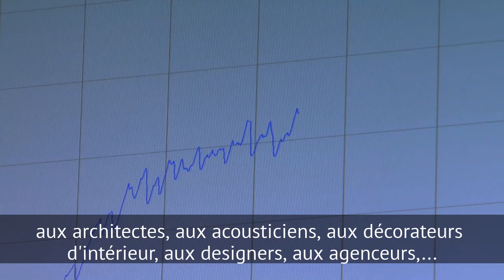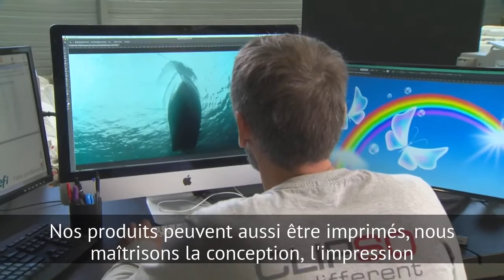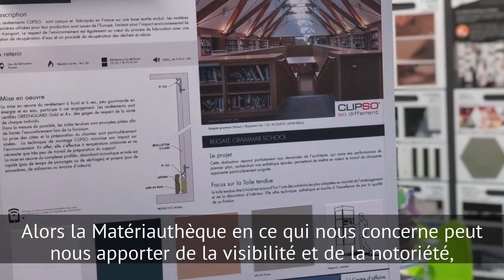Interview de Sabine SOTHER, Directrice commerciale CLIPSO Group par Archi-Material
Avec Archi-Material, découvrez tout le savoir faire de CLIPSO®, fabricant de textiles techniques.
Notre directrice commerciale, Sabine SOTHER vous présente toute la force de cette entreprise familiale créée il y a une vingtaine d'années.